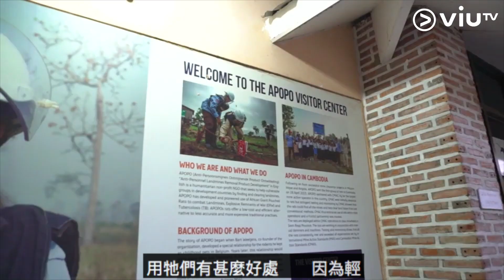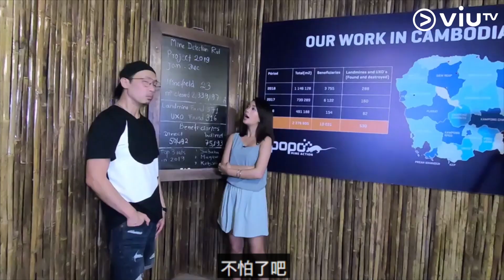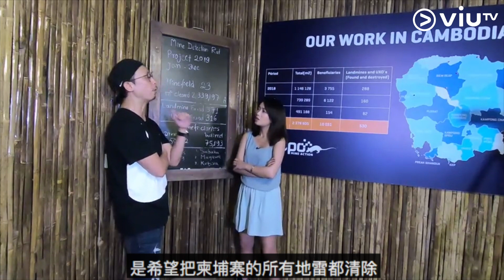《萬遊攻略》動物英雄！拯救無數生命！ 三分鐘認識非洲掃雷鼠！